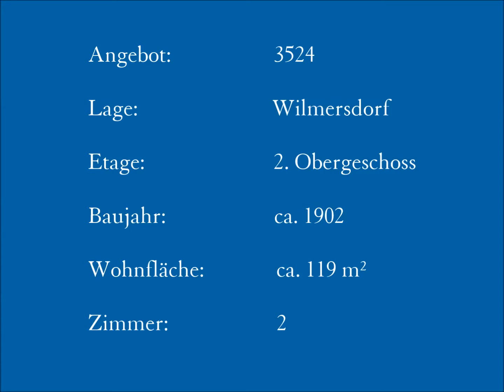Sanierungsbedürftige Berliner 2-Zimmer-Altbauwohnung mit Balkon und Aufzug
Vermittelte Immobilie zum Kauf (Referenz): Sanierungsbedürftige Berliner 2-Zimmer-Altbauwohnung mit Balkon und Aufzug